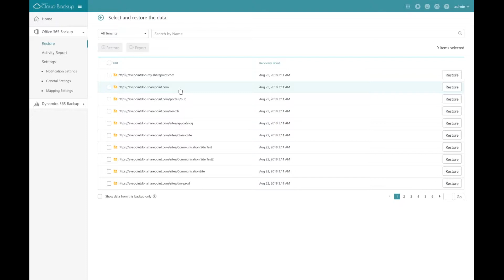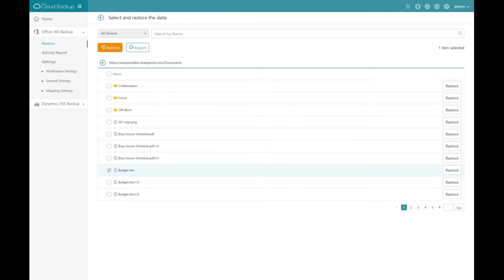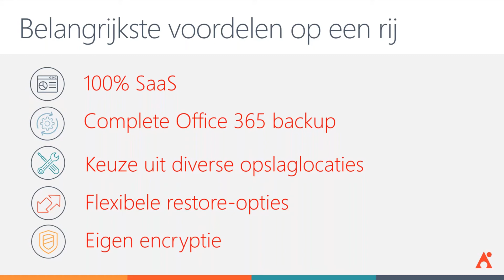DEMO: AvePoint Office365 Backup [Dutch]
Bescherm en herstel snel alle content in Office 365 onderdelen zoals Exchange Online, SharePoint Online, Project Online, Office 365 Groups, Microsoft Teams, OneDrive for Business and Public Folder met granulaire content backup and recovery.